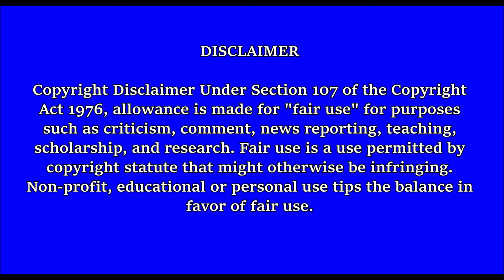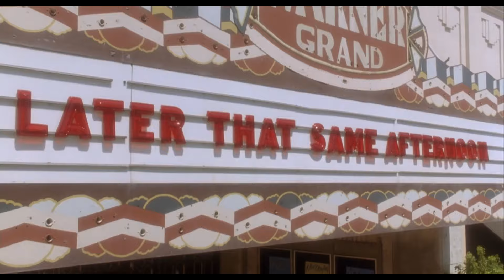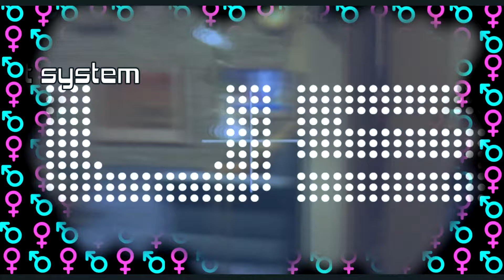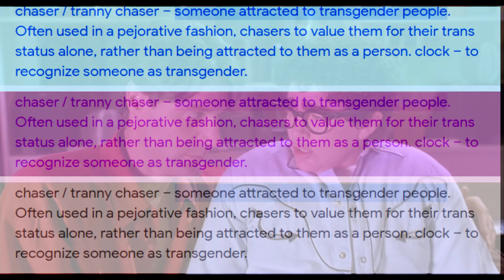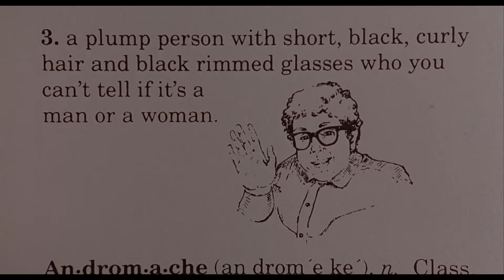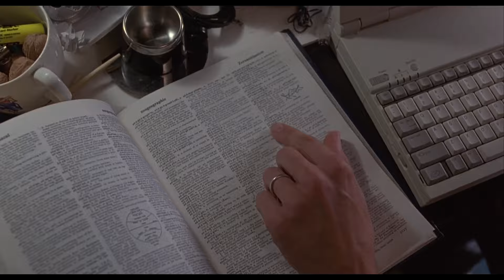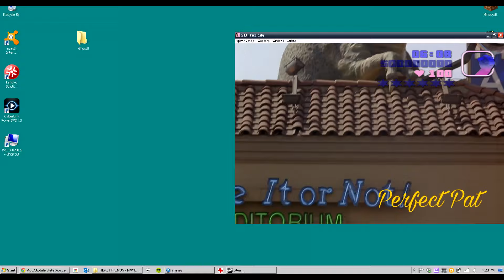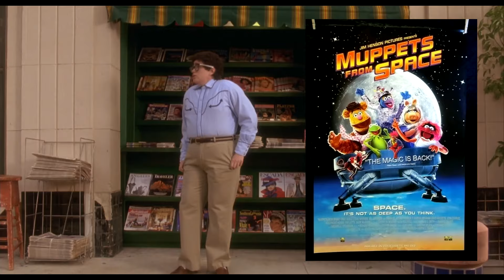It's Pat (1994) Review - IT'S SHIT!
After long last and 100 different versions. Here is my review of It's Pat.  Sorry for the text at the 8 minute mark, I tried fixing it and youtube gave me alot of copy right claims after I fixed the text it. Trans Rights are Human Rights.